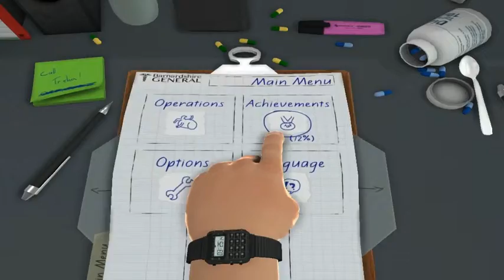surgeon simulator 2013 watch me do heart surgery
watch me do heart surgery and look completely like I know what I'm doing when I really have no clue